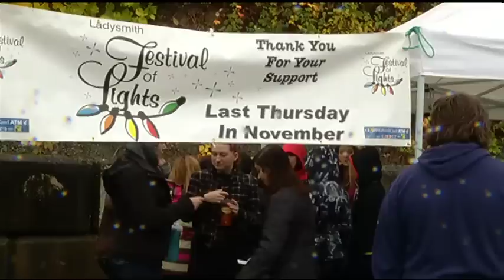Ladysmith Light Set Up - Shaw TV Nanaimo Ch.4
The spectacular display of lights in Ladysmith wouldn't be possible without the hard work of many volunteers.